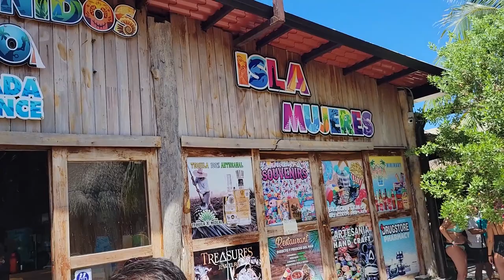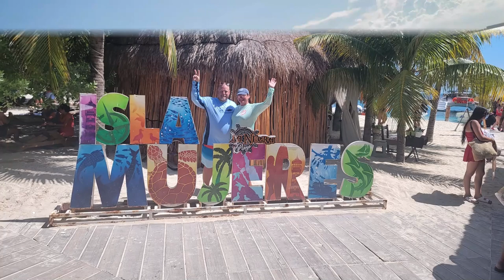Scursive - Cancun 2022 Part 3 - ISLA MUJERES CATAMARAN - Suzan Tries Tiger Milk!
In this episode, we celebrate Suzan's 50th birthday by taking an all inclusive catamaran tour to Isla Mujeres. The first stop was snorkeling just of the cost of the island where we saw many colorful fish, including some barracuda. Next, we stopped for lunch on our very own private beach. Finally, we went shopping in the busy shopping district. After the tour, we had a lovely seafood dinner back at the resort where Suzan tried Tiger Milk!. To finish things off, we enjoyed a beautiful concert.

Scursive:/ˈskərsiv/ or /ˈskərsif/
To speak in cursive. To join words while speaking.

Links:
Resort